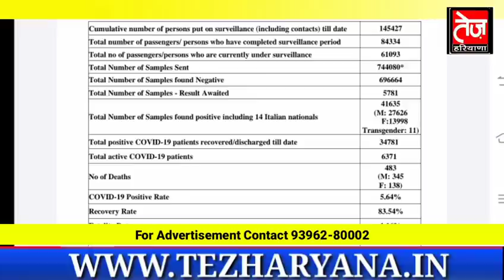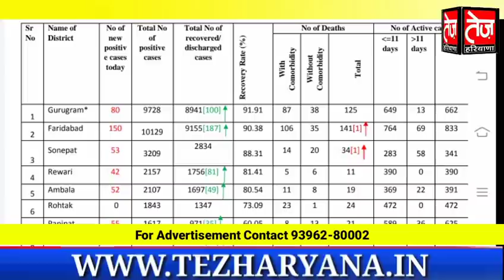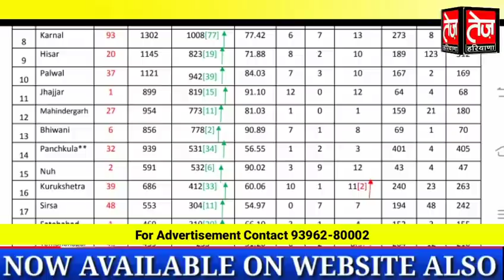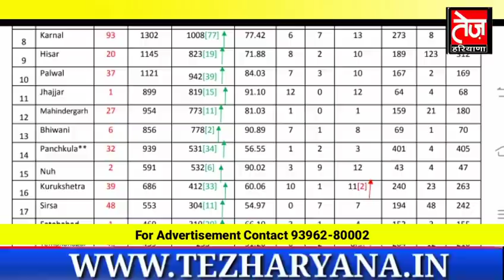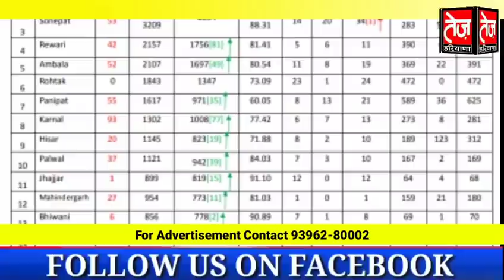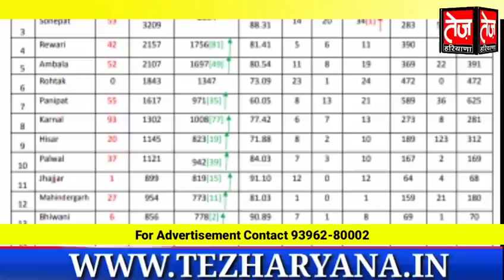हरियाणा से सुबह की 5 जिलों की GOOD NEWS, अम्बाला, झज्जर, नुहं, भिवानी जींद जल्द हो सकते है केस मुक्त